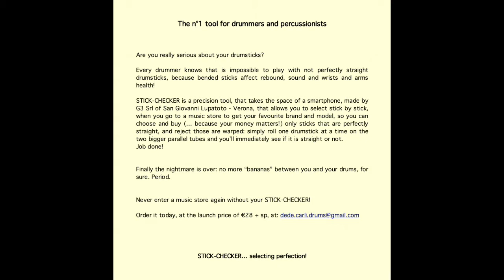STICK-CHECKER - The n°1 tool for drummers and percussionists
STICK-CHECKER is a precision tool, that takes the space of a smartphone, that allows you to select stick by stick, when you go to a music store to get your favourite brand and model, so you can choose and buy (… because your money matters!) only sticks that are perfectly straight, and reject those are warped: simply roll one drumstick at a time on the two bigger parallel tubes and you'll immediately see if it is straight or not!